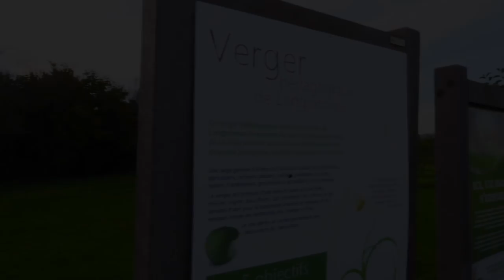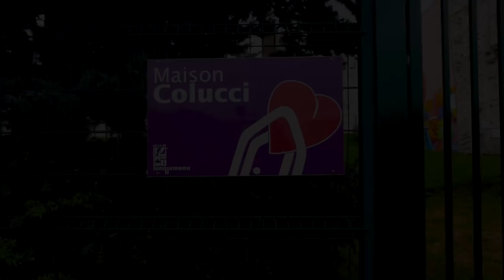Longjumeau, vue d'en haut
Présentation de la ville de Longjumeau vue du ciel !